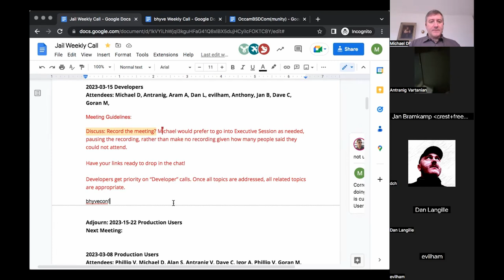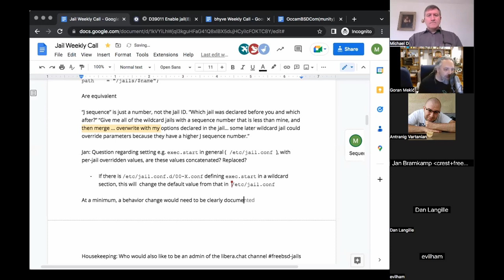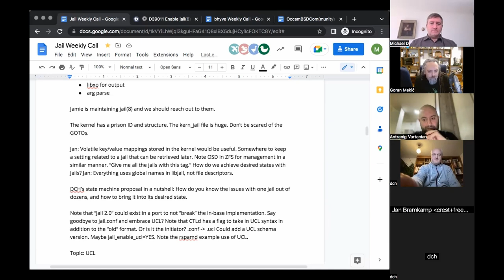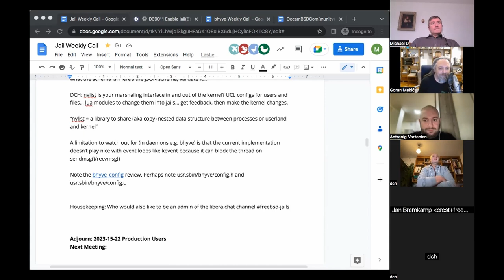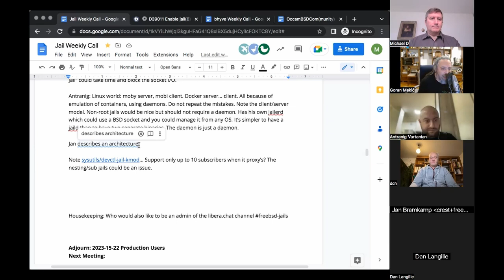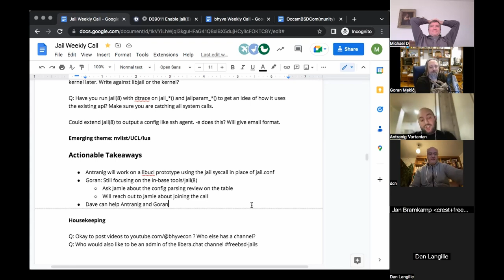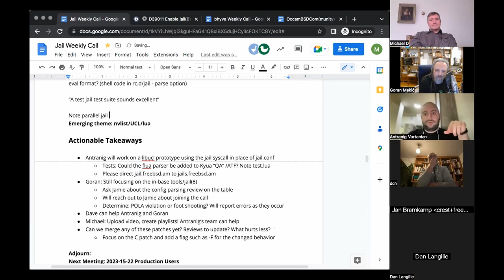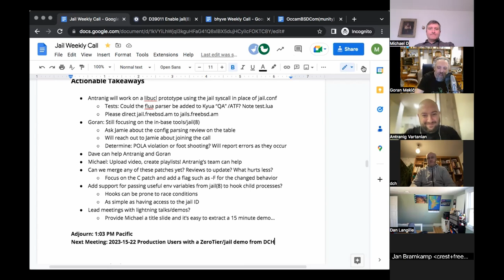2023-03-15 Jail/Zones Developer Call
The recording of the March 15th, 2023 Jail/Zones Developer Call